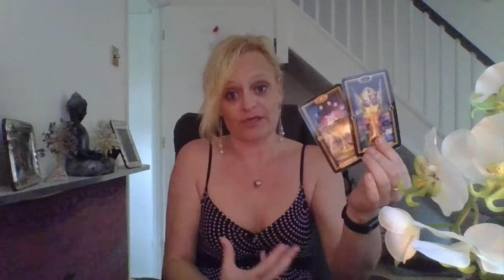ARIES ~ New love breaks barriers! ~ Sept 2019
This is a general reading for the Horoscope Sign stated in the title.  This includes Sun, Moon, Ascendant & Venus.

In general readings cards are transgender and energies can flip between you and the person or folks you are dealing with.

Only take what resonates with you and don't try to make the reading fit your life or circumstances.  If you feel there is no resonation at all, please check out your Moon, Rising & Venus Signs.

If there is anything else you wish to know please drop me a comment and I will get back to you.

Emergency readings can be had by messaging me on Instagram.

Love and the Brightest of Blessings.

Lisa
xxxxx

We are not legal, medical or financial professionals.  If you are seeking this information you should go to the relevant organisations.

Readings given will be genuine and sincere, but may not give you the results you were looking for.